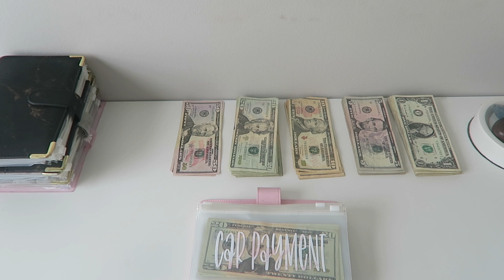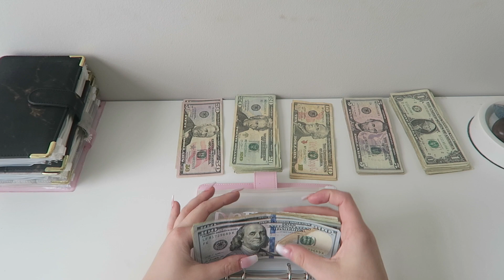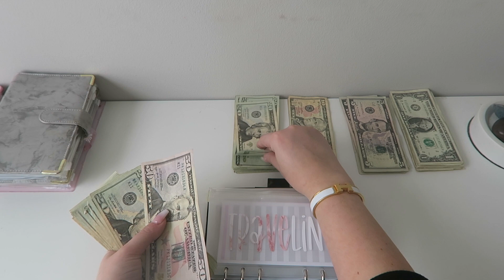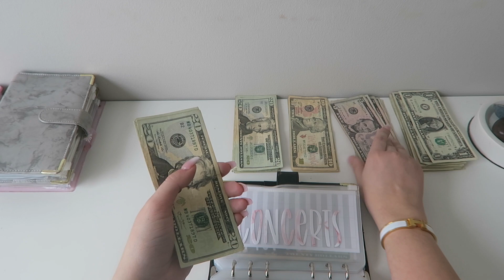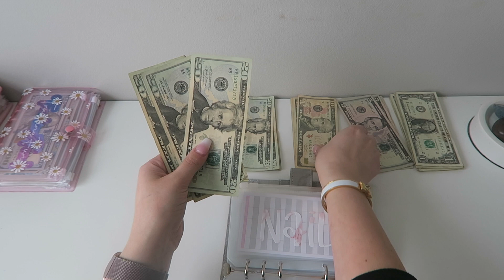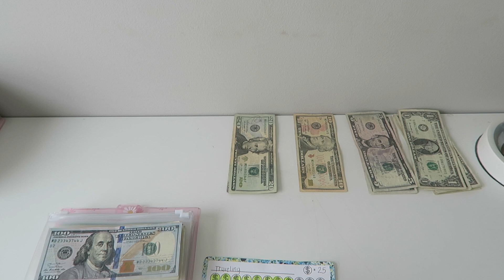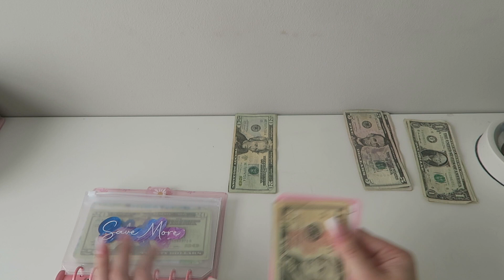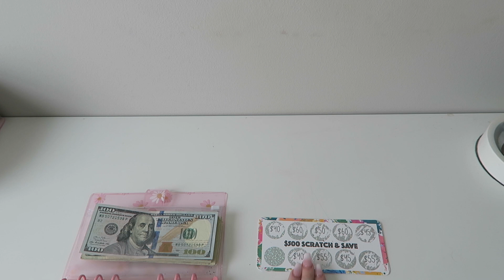First Cash Stuffing for March $1471!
Hello everyone and hope you enjoyed my first paycheck cash stuffing for March! Sorry this video is about a week late I always try and post over the weekend but I was out of town in Pittsburgh celebrating Saint Patricks weekend with friends! I will see you again with my next video!